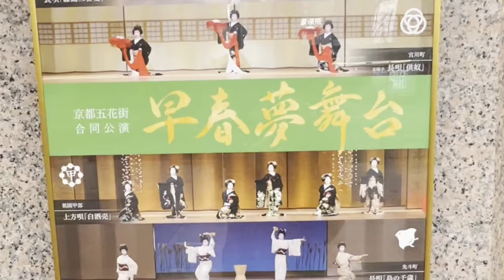京都の舞妓さん💕芸妓さんが🌸早春夢舞台で南座に大集合～Maiko Minamiza-theater Kyoto Japan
京都の五花街の舞妓さん💕芸妓さんが🌸早春夢舞台の開催で祇園四条の南座に大集合でした。信号待ちの舞妓さんに思わず声をかけた女の子に優しい笑顔をかえす姿がとても微笑ましい光景でした。